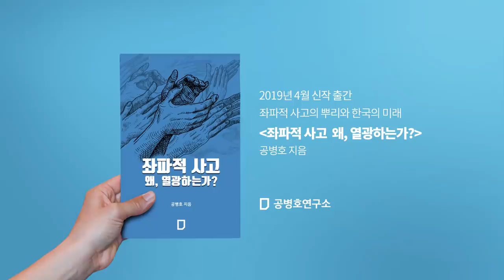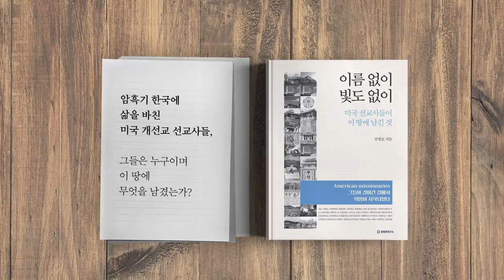세상이 뒤집어질 때 어떤 선택을 해야 하나? [공병호TV]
세상이 뒤집어질 때
어떤 선택을 해야 하나?

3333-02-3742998 카카오은행 (예금주 : 공병호)